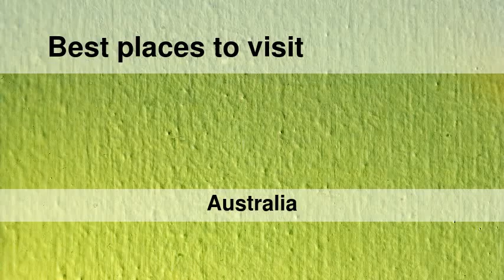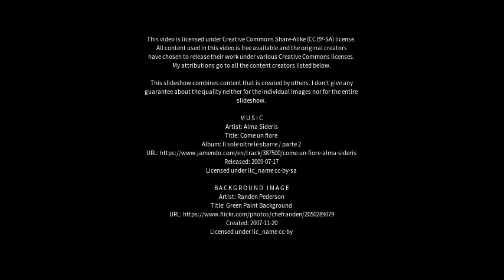Best places to visit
Best places to visit - Huonville (Australia) Best places to visit - Slideshows from all over the world - City trips, nature pictures, etc.